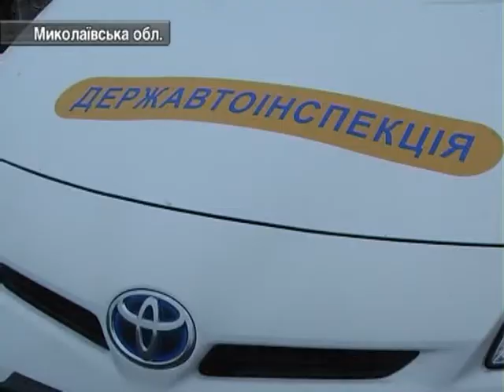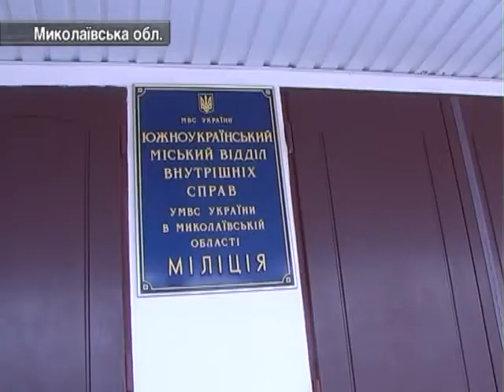Інспектор ДАІ Застосував Зброю аби Заспокоїти П’яного Водія.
П’яний за кермом, нетвереза компанія в салоні. Вночі накрали бензину, вдарили інспектора ДАІ, ледь не схопили кулю, а ранок зустріли у відділку міліції. Так пройшла бурхлива ніч для однієї компанії друзів на Миколаївщині. Почалося все з того, що до міліції подзвонили з заправки.